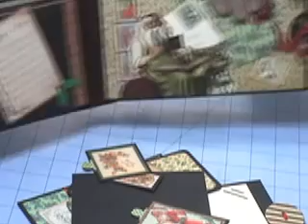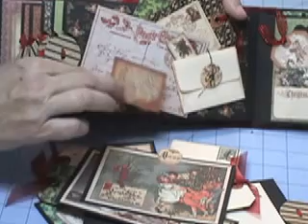Graphic45 Christmas Emporium Mini Scrapbook Album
another Graphic45 Christmas Mini.  Inspired by the very talented lady who does the lets make series here on youtube.